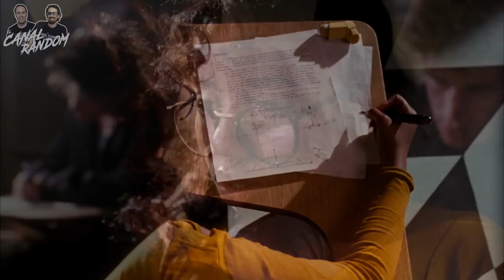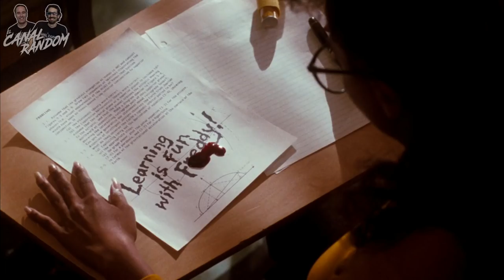ERRORES de películas PESADILLA EN ELM STREET 4 Review Crítica y Resumen The Dream Master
Colaboradores